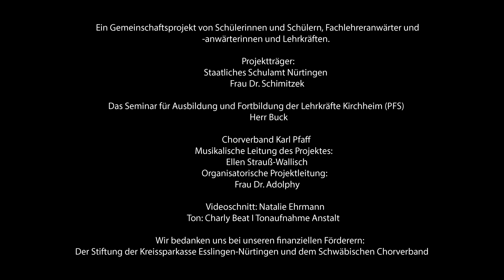Ich Hab Dich Lieb | Muttertag Song | Singen mit Kindern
In unserem Alltagsstress vergessen wir viel zu oft, den Menschen, die wir ganz besonders gerne haben zu sagen, das wir sie lieb haben. Vor allem jetzt, wenn wir uns nicht wirklich treffen können tut eine positive Botschaft gut!
zur Verfügung.

► INFOS ZUM KANAL:
Es liegt mir auf dem Herzen Kindern singen beizubringen und allen die mit Kindern singen wollen, proffesionelles Material an die Hand zu geben.

Auf meinem Kanal werdet ihr folgendes bald finden:
+ Kindgerechte Musik
+ Spaß am gemeinsamen Singen wecken
+ Coachingvideos mit Tipps zur Liedeinführung
+ Singspiele
+ Stimmbildung mit Spaß
+ Abenteuerhörbuchgeschichten mit modernen Kinderliedern.

► CREDITS
Mix: Charly Beat | Tonaufnahme Anstalt
Kamera & Videoschnitt: Natalie Ehrmann

Danke an alle die mir Videos gesendet haben und ein Teil der mutmusikbotschaft sind!